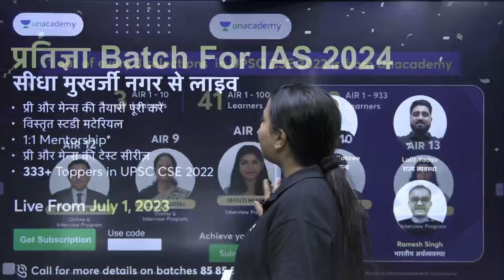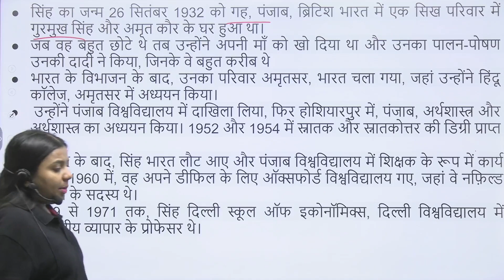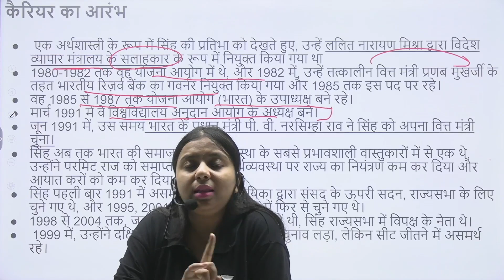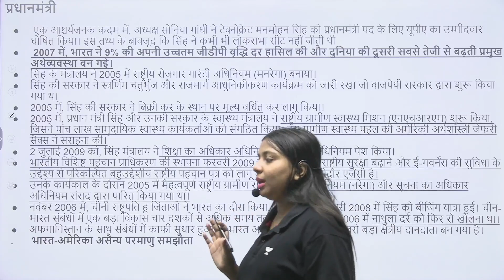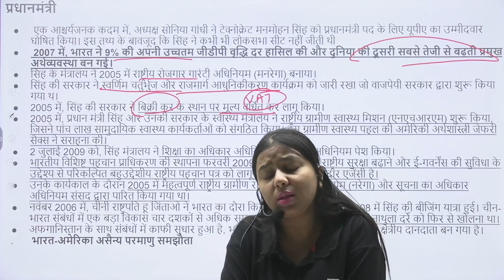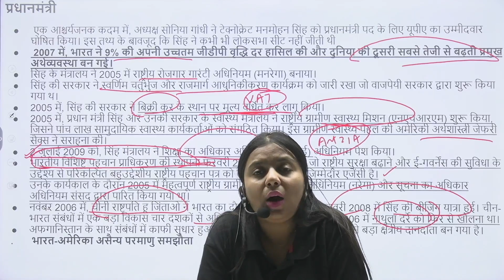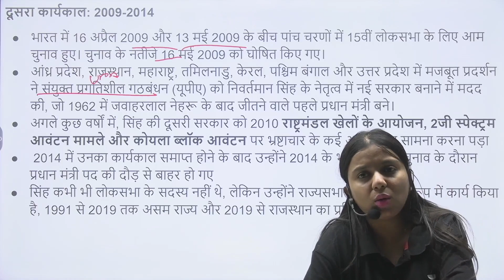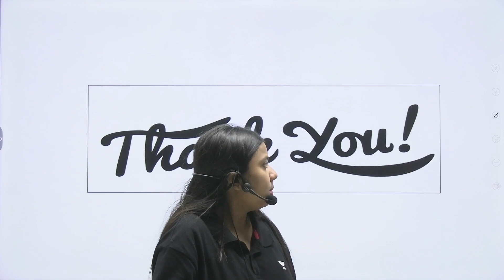प्रधानमंत्री Express | Dr. Manmohan Singh's Journey of Leadership and Reforms | Dr. Khyati Khare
In this video, Educator Dr. Khyati Khare presents a captivating journey through the life, achievements, and enduring influence of one of India's most iconic leaders, Dr. Manmohan Singh. Watch the entire video to know more.
Launching प्रतिज्ञा Batch in Hindi language for IAS 2024 📚

Join Top educators on Unacademy - सीधा मुखर्जी नगर से लाइव🎖️

Batch starting on July 1 ✅
🔊Unacademy is back with Ultra Combat Test Live Scholarship Test

➤ About the Educator: Faculty of History, Governance, IR and Sociology optional in prominent institutes. 6 Years Teaching Experience in UPSC CSE in Various Coaching Institute. Appeared in UPSC CSE Interview 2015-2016. Qualified NET-JRF 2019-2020.
Call Dr. Khyati Khare team on 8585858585 and take your UPSC CSE Preparations to the next level.

You can enroll to Unacademy Subscription and get the following benefits:
1. Learn from your favourite teacher
2. Dedicated DOUBT sessions
3. One Subscription, Unlimited Access to Live Online Classes and Videos
4. Real-time interaction with best-in-class teachers
5. You can ask doubts in live online classes
6. Limited students in each Class
7. Download the videos & watch them offline